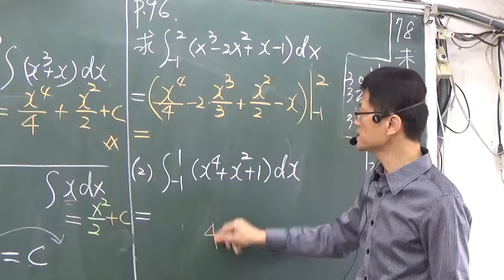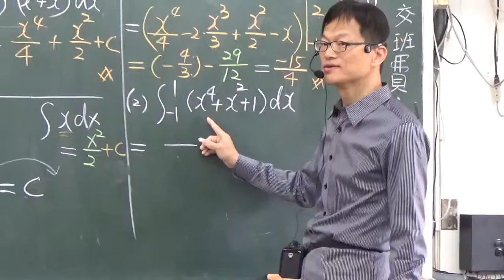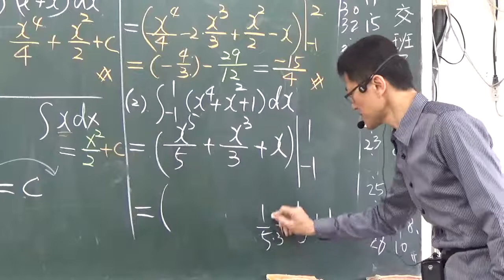高中數學 數甲下冊--第二章多項式函數的微積分--2 3積分 --題目1--微積分基本定理應用 求定積分